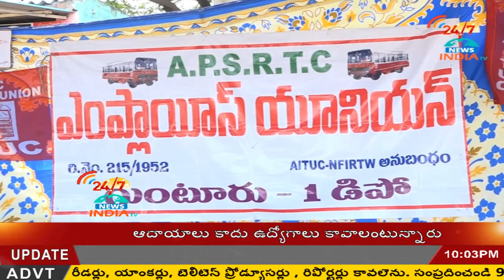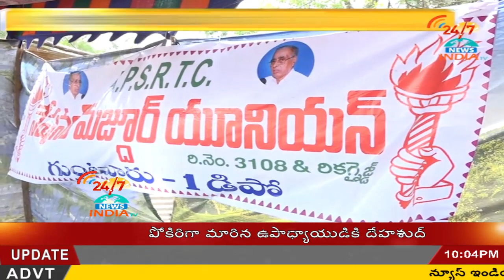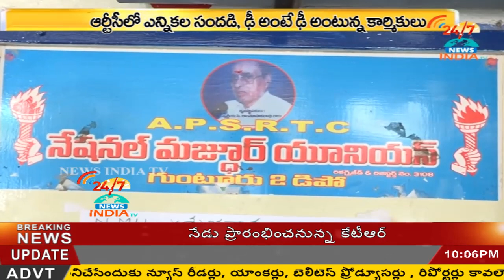Special story APSRTC UNION ELECTIONS SANDADI - INDIA TV Telugu